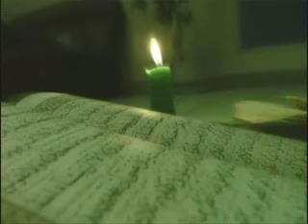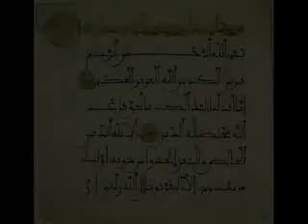هذا القرآن يوحدنا